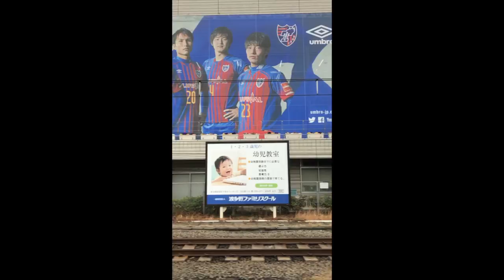草間彌生,五郎丸歩,菅野美穂,中居正広ほか【スロモ動画流し撮り 2017/3/14：Week11】目白駅（内回り左）ビルボード広告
- Mejiro Station HOT 100 Graphics（Mar. 14, 2017）